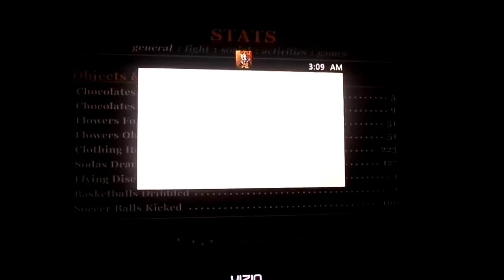Bully Scholarship Edition Run Through Part 57: music & preppies vandalized